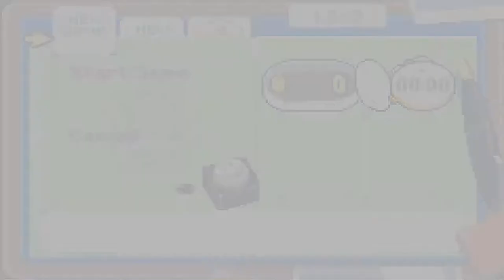Mario & Luigi: Superstar Saga - Episode 1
Episode 1 - Princess Peach's Voice Has Been Stolen!

Welcome everyone to my newest Let's Play!  I'm hopeful that you guys will enjoy this as much as I will!